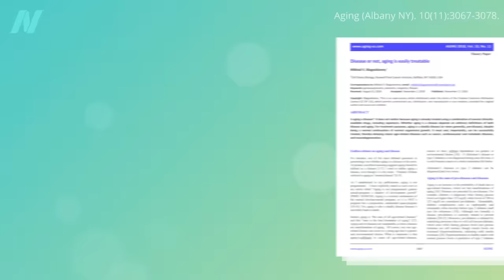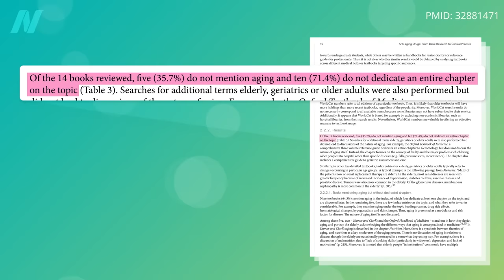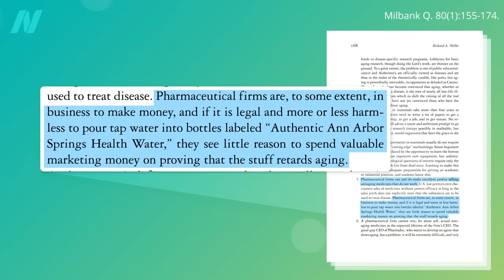Is Aging a Disease?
Aging is arguably one of the most important unsolved problems of humanity, yet less than 0.1 percent of the federal research budget is spent on understanding the aging process. Why isn’t Big Pharma investing in anti-aging drugs?

My new book, How Not to Age is all about aging, and you can get your copy now from your local public library or wherever books are sold. If you haven’t seen them yet, check out the book trailer and my new presentation (As always, all proceeds I receive from all of my books are donated to charity.)

Have a question about this video? and someone on the NutritionFacts.org team will try to answer it.

Want to get a list of links to all the scientific sources used in this video? You’ll also find a transcript and acknowledgements for the video, my blog and speaking tour schedule, and an easy way to search (by translated language even) through our videos spanning more than 2,000 health topics.